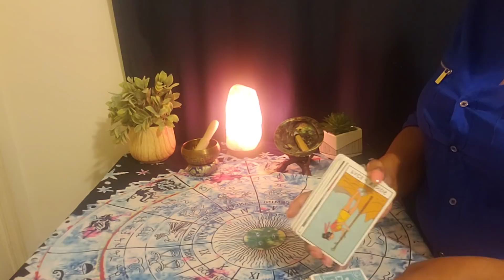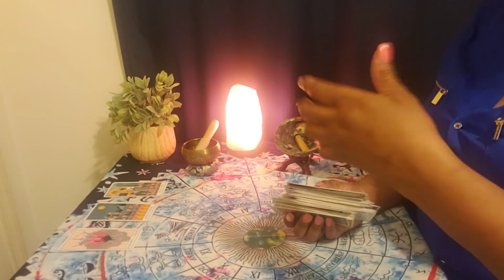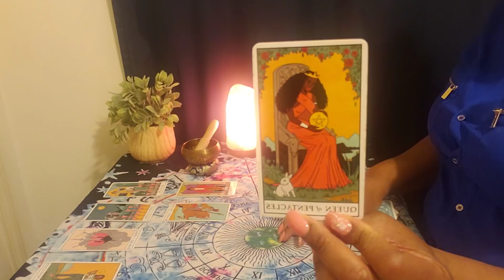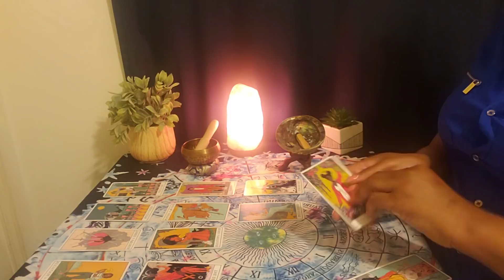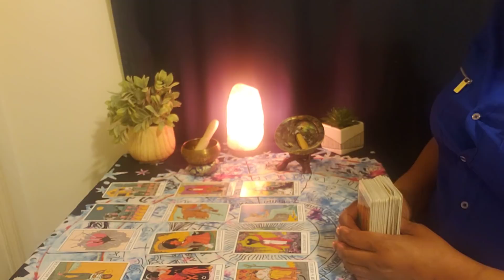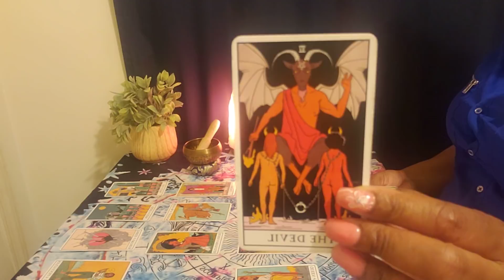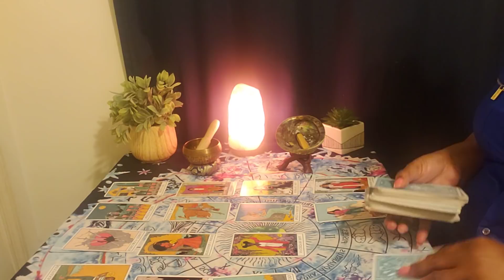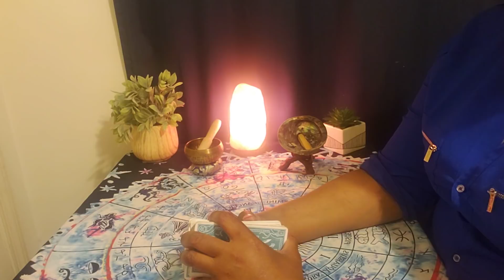PISCES ♓ A bunch of babies you didn't know about 🙄🤔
1 question 1 answer $11.11
2 questions 2 answers $22.22

Personal Readings will be done through Google Meet or Vimeo. Questions will be answered through email only. 24-72 hour turnaround.

NO REFUNDS !

👇🏽Payment option information below 👇🏽